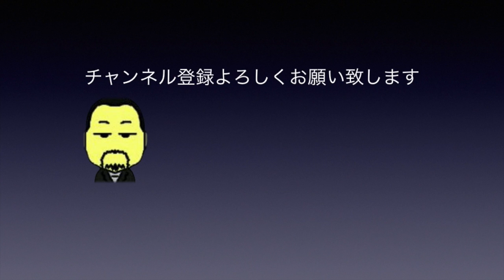Folding Bill フォールディングビル